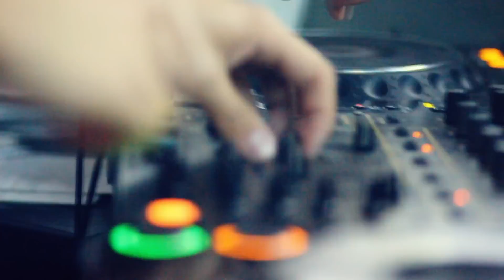StelS Esquire present ID Мишель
StelS Esquire present
ID Мишель